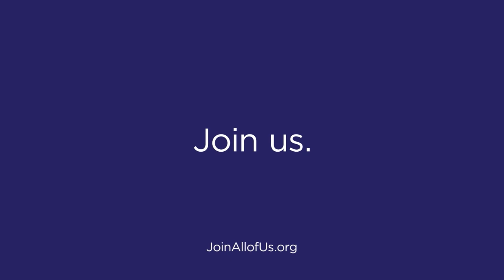Ambo TV Episode 1 Featuring Pastor Ashley Abercrombie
A brand new way to see Christian content. Get ready to go beyond the sermon with in-studio discussion from next-generation preachers.

Host: Dean Windsor
Guest: Pastor Ashley Abercrombie

Churches:
1. Pastor Levi Lusko, Fresh Life Church
2. Pastor Jordan Poole, Hope Church
3. Pastor Drew Karshner, Northridge Church Rochester